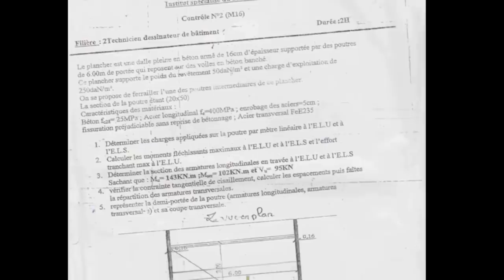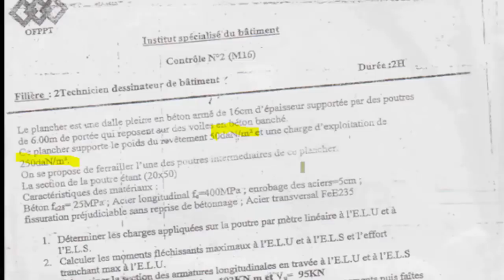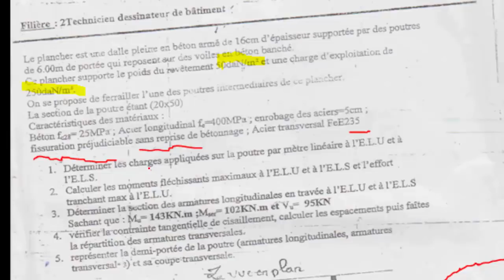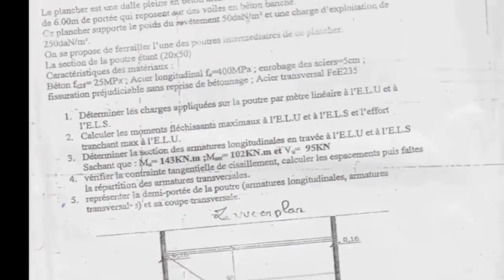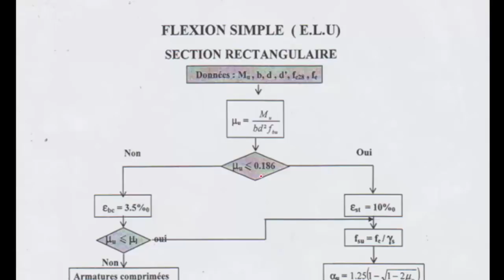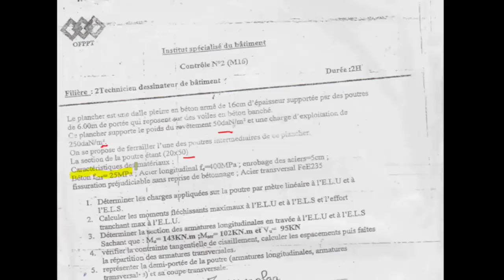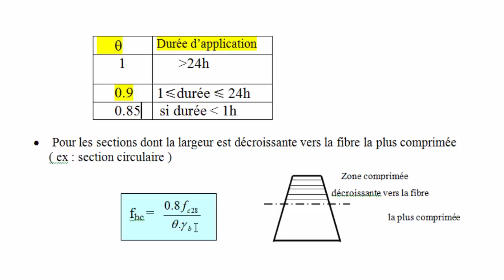BAEL | Controle N° 1| Parti N°1| Poutre 🌷 🌟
لتحميل دروس و امتحانات التكوين المهني ادخلوا هذا الرابط:
لتصبح عضو في مجموعتنا اضغط هنا
goo.gl/Xs97Oh
للاجابة عن تسائلاتكم زوروا الفيسبوك الخاص بنا: